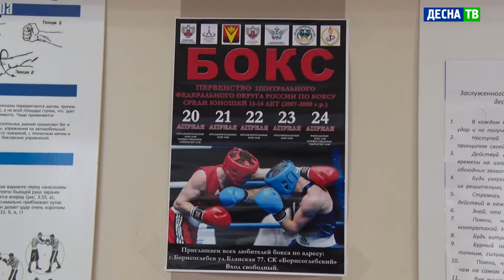Десна-ТВ: Десногорские спортсмены достойно выступили на первенстве ЦФО по боксу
C 19 по 24 апреля в городе Борисоглебск Воронежской области проходило Первенство Центрального Федерального округа России по боксу.